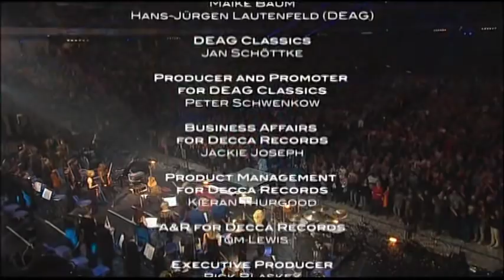David Garrett - LET IT BE (Paul McCartney)